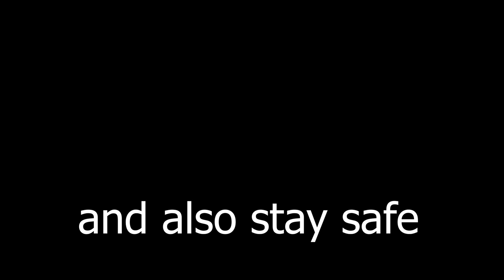Spreading Christmas Cheer | Roblox Criminality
merry christmas lol